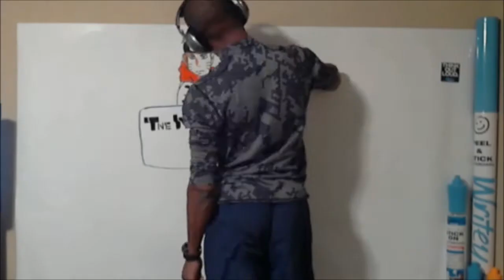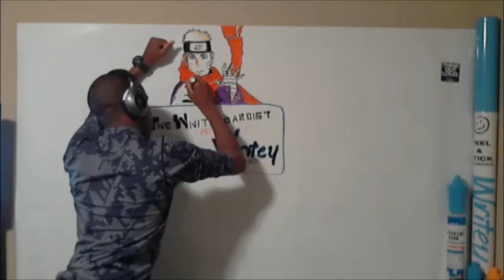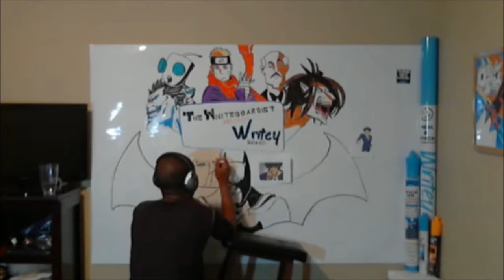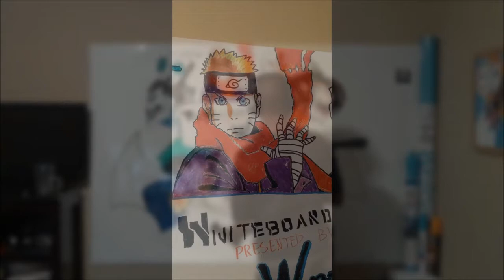Big Board 1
Whiteboard time lapse drawing. What would you like to see next?